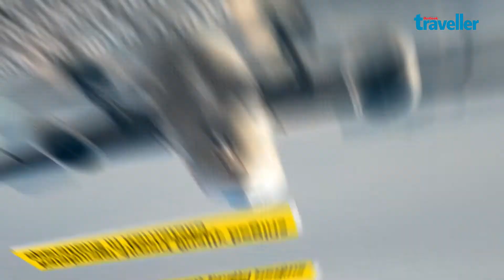Travel News Round-Up | Nov 23rd - Nov 28th | 2019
Here's all the news you need to know this week!

Video Credits:
Writer - Sahana Iyer
Editor - Jasmeet Singh
Producer - Roshni Subramanian

About OUTLOOK TRAVELLER:
India's best travel magazine, travel guides, and the only narrative travel writing website.